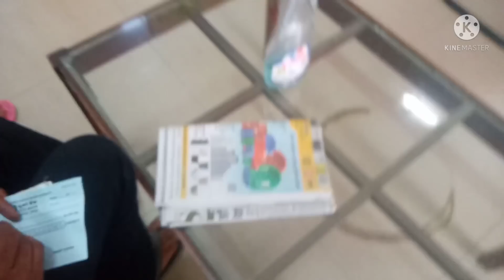🤑my second payment from YouTube || देखो मेरी YouTube payment कितनी आई||2021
my second payment my YouTube payment

YouTube money
secand YouTube money
kasis vlog YouTube money